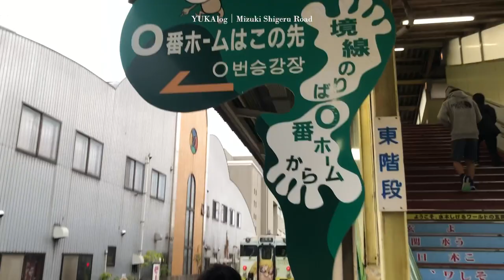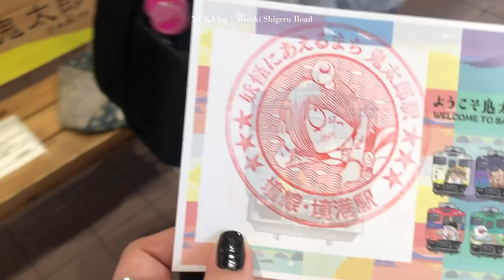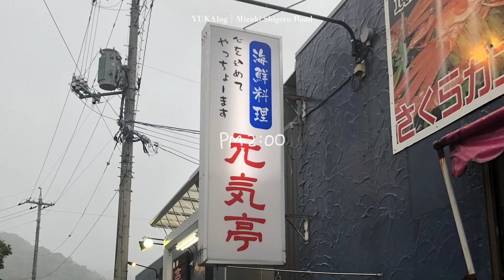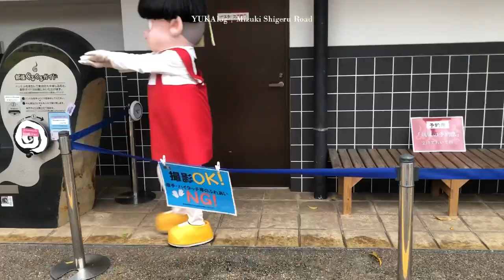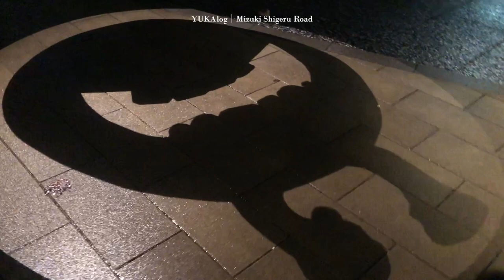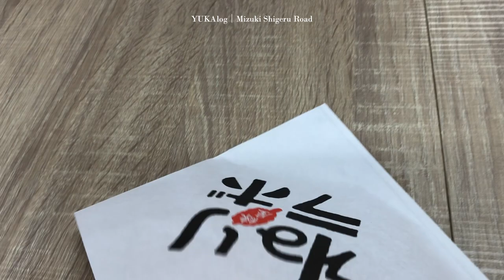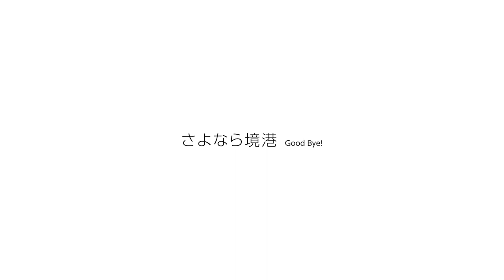鳥取・島根旅行｜水木しげるロード編！ゲゲゲのゲ〜！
11月に鳥取島根へ旅行にいきました！
すんごい楽しすぎてもう一度同じルートでいきたい。。
今回はその旅行 第1弾 水木しげるロード編 です😎💜